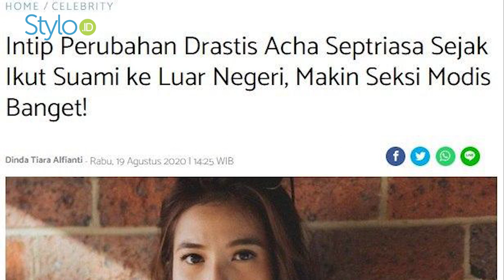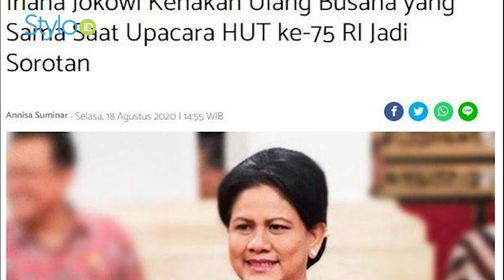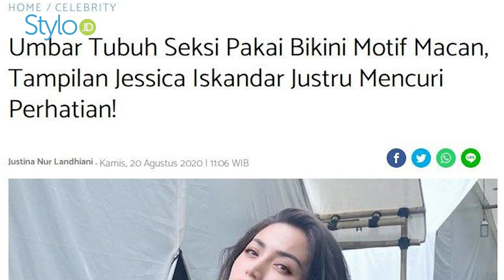Baju Istri Presiden Iriana Jokowi Serta Gaya Seksi Jessica Iskandar & Acha Septriasa | Stylo.ID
stylo indonesia

hello stylovers. mau tau update berita terbaru tentang artis indonesia? yuk baca berita selengkapnya di atau klik link yang ada di bawah ini!

Umbar Tubuh Seksi Pakai Bikini Motif Macan, Tampilan Jessica Iskandar Justru Mencuri Perhatian!

Pernah Digunakan Sebelumnya, Tampilan Iriana Jokowi Kenakan Ulang Busana yang Sama Saat Upacara HUT ke-75 RI Jadi Sorotan

Intip Perubahan Drastis Acha Septriasa Sejak Ikut Suami ke Luar Negeri, Makin Seksi Modis Banget!

Credit.
Beauty & Fashion Stylist:
Videografer :

EDITORIAL OFFICE

ADVERTISING